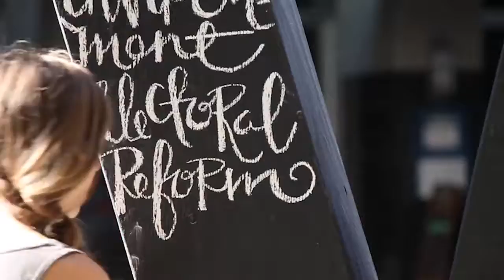Creative Publics VOTE Publics Art_Chalk Art Timelapse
Participatory public art project as part of Creative Publics Lab (creativepublics.ca)